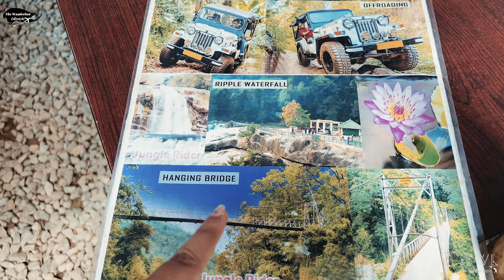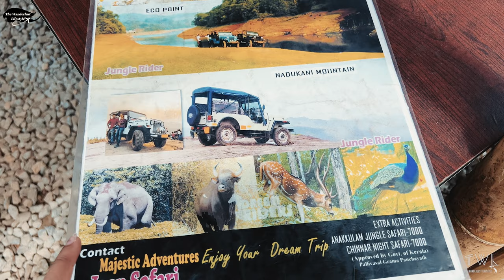Day 2 In Munnar,Kerala - Offroading in a Jeep across Munnar & Famous Tea Museum|| Detailed guide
Day 2 In Munnar,Kerala - Offroading in a Jeep through Munnar & Famous Tea Museum|| Detailed guide

Munnar is a picturesque hill station in the Indian state of Kerala. Known for its lush tea plantations, misty mountains, and diverse flora and fauna, Munnar attracts tourists seeking a tranquil escape. The Eravikulam National Park, home to the endangered Nilgiri Tahr, and the Mattupetty Dam are popular attractions in the region. The cool climate, breathtaking landscapes, and tea-scented air make Munnar a favorite destination for nature lovers.

Munnar's tea gardens are renowned for their scenic beauty and extensive plantations that carpet the hills. These lush green landscapes showcase rows of neatly manicured tea bushes covering the slopes. Visitors can explore tea estates like Tata Tea Museum, learn about the tea-making process, and enjoy breathtaking views. The tea gardens contribute significantly to Munnar's charm, offering a serene atmosphere and opportunities for guided tours to delve into the history and intricacies of tea cultivation in the region.

Our Stay in Munnar:
Shola Crown Resort
Deshadan Mountain Resort

Best time to Visit: October to April

Edited using Adobe premiere Pro CC and Inshot for Mobile

My Vlogging gears:

Primary camera: Sony Zv-e10
Secondary camera: Nikon D5200
Gopro: Hero 9
Primary Mobile: iPhone 13 pro max
Secondary Mobile: Samsung s23 ultra
Mobile Gimbal: Dji Om5
Insta 360: X3
Drone: DJI MINI 3 pro